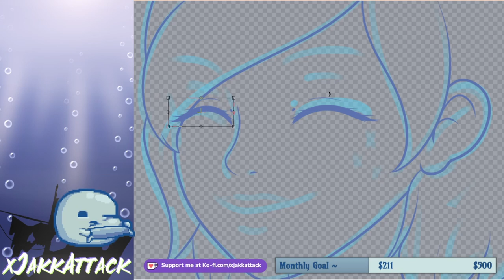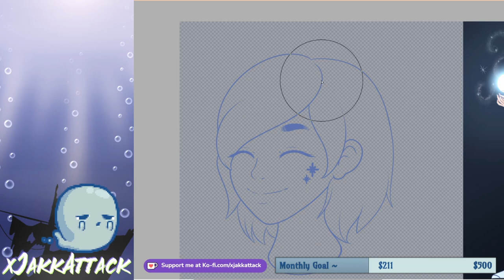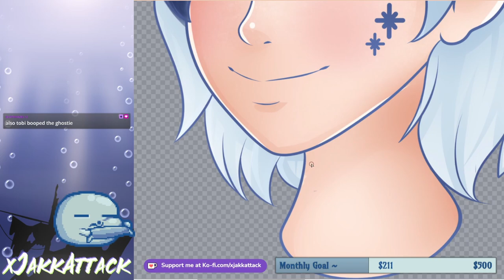Icon for Winter Time Lapse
Commissions : Open